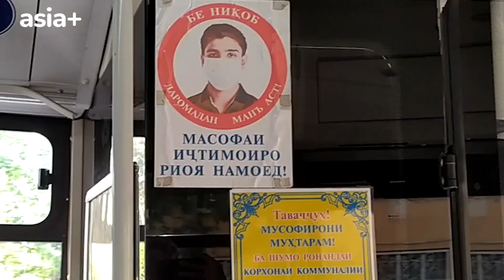Талотуму бемасофагӣ: Авҷи дуввуми пандемия нақлиётро натарсонид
Авҷи дуввуми пандемия, ки садҳо одамонро дар Тоҷикистон аз по зад, ронандагони нақлиёти ҷамъиятӣ ва бошандагони Душанберо, чӣ гунае менамояд, нигарон накардааст. Ин гуна нақлиёт то ҳол бо шумораи мусофирони зиёд аз меъёр чарх мезанад.